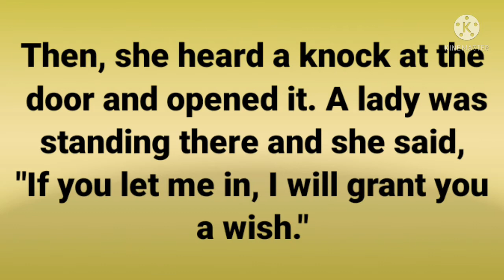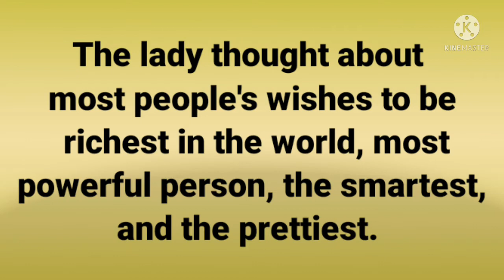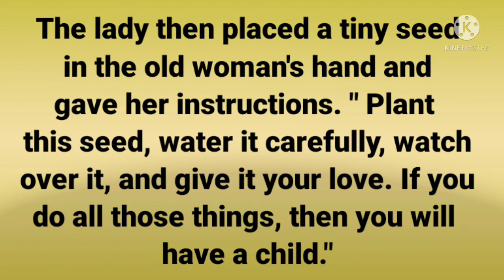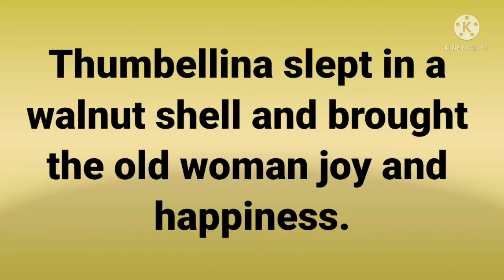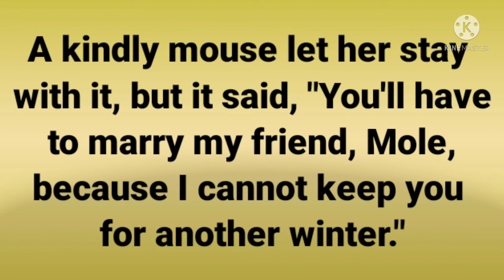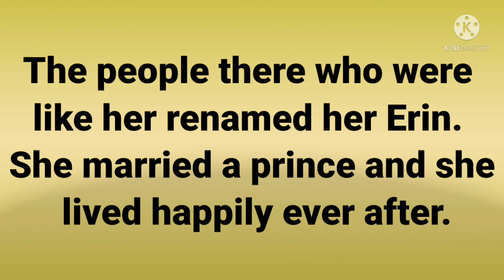Thumbellina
AUDIO STORY WITH SUBTITLES
Audio stories with subtitles
LEARN ENGLISH TUBE

LEARN ENGLISH
IMPROVE YOUR LISTENING SKILLS THROUGH ENGLISH STORIES
IMPROVE YOUR LANGUAGE SKILLS THROUGH ENGLISH STORIES